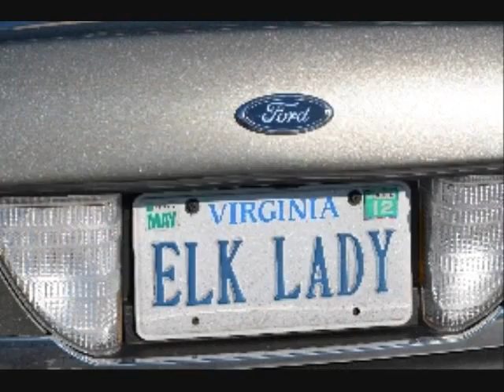Southeast District Hoop Shoot 2012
Video of photos taken by Bill Tennis of the 2012 Virginia Elks Southeast District Hoop Shoot